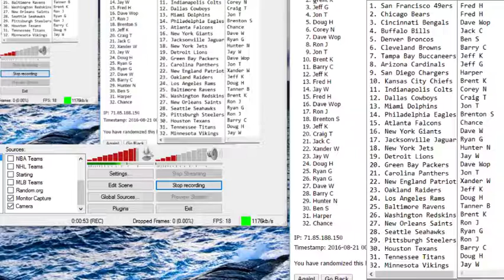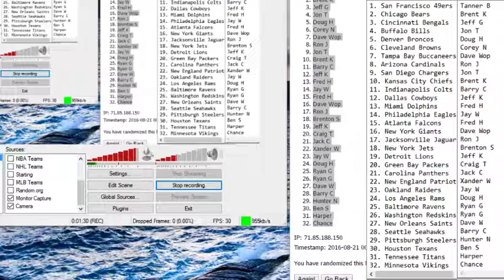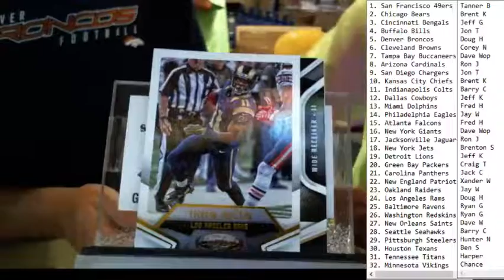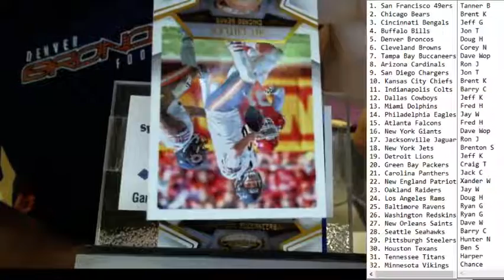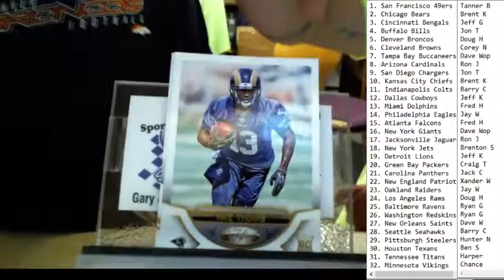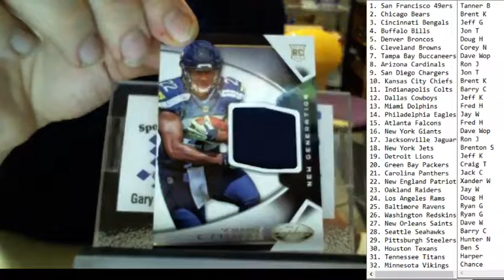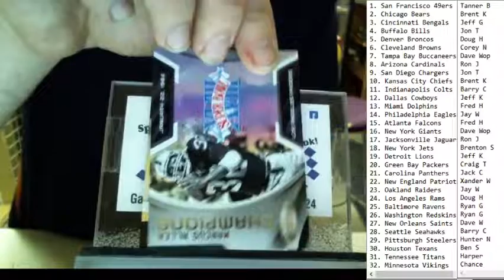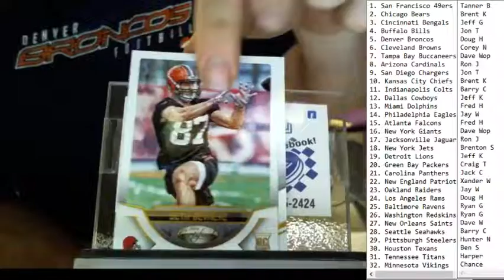Saturday Night Box Breaks August 20, 2016 - Box 2: 2016 Certified Football